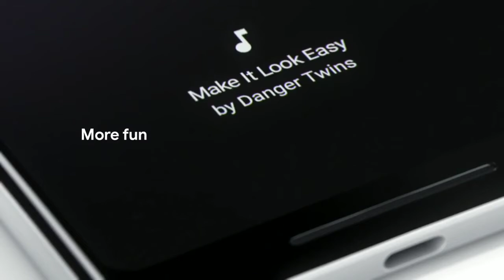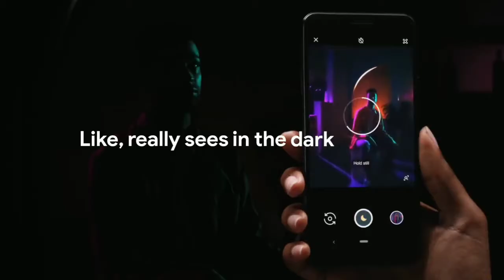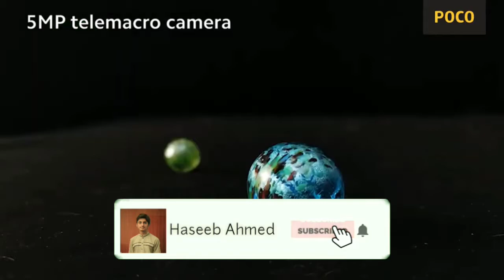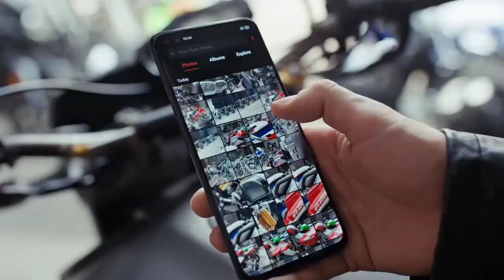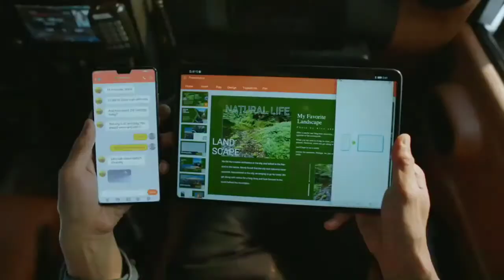Devices getting Android 11 Update this month 😍 -|Haseeb Tech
In this video i have showed you some devices getting major update of Android 11 this month